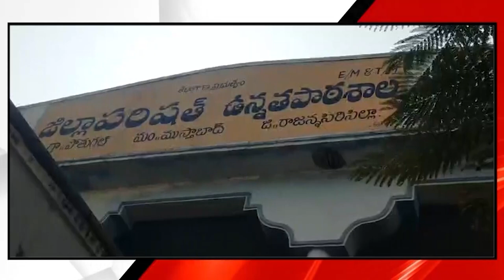పోతుగల్ ఉన్నత పాఠశాలలో టెన్త్ విద్యార్థులకు వీడ్కోలు ||| LRTNEWS